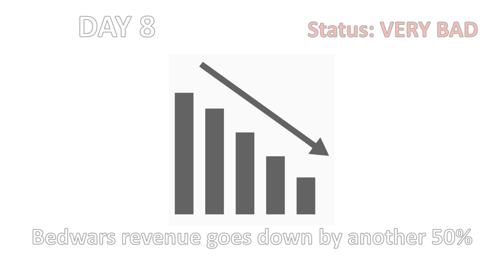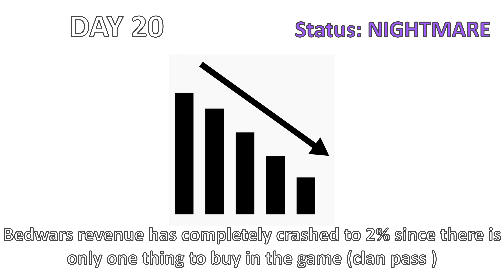(Timeline) WHAT IF Bedwars⚔️ REMOVES❌KITS?❌